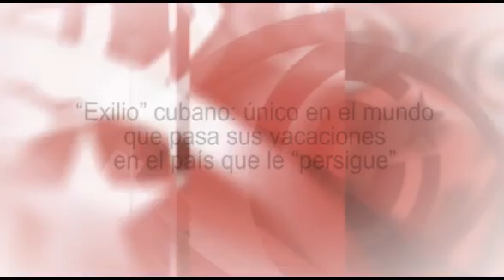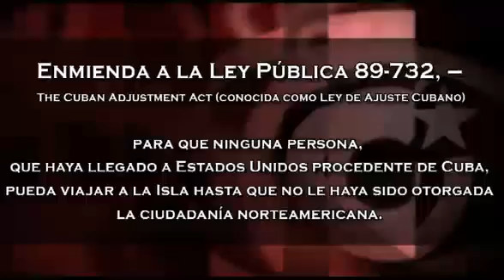.*El Extraño Caso del Exilio que volvía encantado a Cuba de vacaciones*.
Prensa internacional oculta epidemia de tuberculosis en la Florida, USA
13/07/12
RUI FERREIRA / EL MUNDO.ES --
En Florida hay una epidemia de tuberculosis. Una situación lo suficientemente seria para que el Centro de Prevención y Control de Enfermedades (CDC) haya emitido un alerta nacional. Sin embargo, un manto de silencio se ha levantado alrededor del asunto, siendo el tema abordado únicamente por la prensa regional. Ni siquiera los periódicos o televisiones del estado se han interesado por el tema y, muchos menos, los políticos locales.
El gobernador de Florida, Rick Scott, incluso, hizo caso omiso de la situación y ha ordenado el cierre del único hospital del estado especializado en el tratamiento, situado en West Palm Beach, con el argumento de que hay que ahorrar dinero.